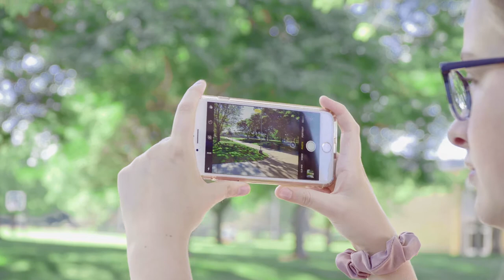Mobile Photography Tips | K-12 Virtual Careers Camp